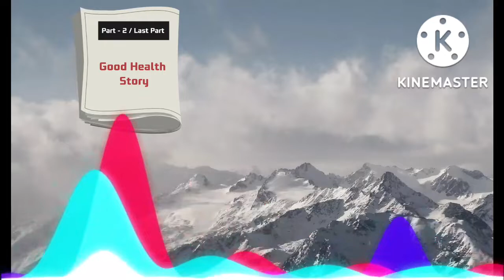Good Health | Part - 2 | Last Part | Storytime with me | AKB Studies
hello guys is video me Maine Good Health chapter ka part 2 read kiya hai aur sahi pronunciation bhi bataie hai to please is video ko pura watch kare aur share bhi Karen Dil kahe to subscribe bhi Karen.